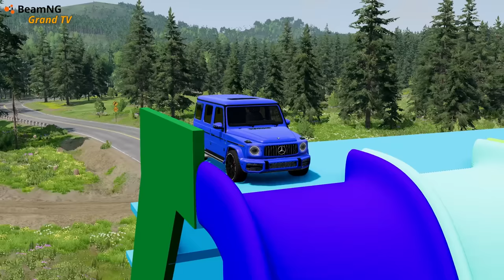Flatbed Trailer Cars Transportation with Slide Color & Dice - Pothole vs Car vs Deep Water - BeamNG